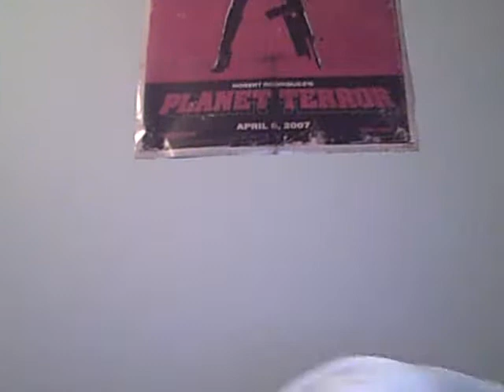Joe's reaction to seeing a scrotal suspension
jose, you are the raddest person EVER.